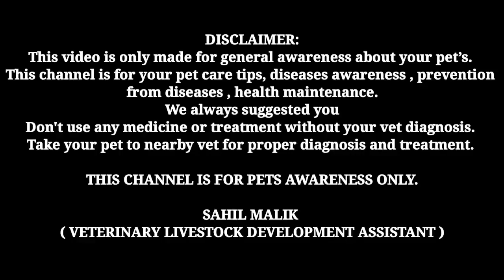constipation in dogs || कुत्तों में कब्ज || constipation symptoms,causes || first aid || solutions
1. Instagram THE PET VISION-I'm on Instagram as @the_pet_vision. Install the app to follow my photos and videos.

3. THE PET VISION IS A PLATFORM FOR SOLVING YOUR PET PROBLEMS ( DISEASE, CARE, TREATMENT )

SAHIL MALIK
           ( Veterinarian )
Info.

1. I'm on Instagram as @sahil_s.m_. Install the app to follow my photos and videos.

4.Hey, I'm using Telegram to chat. Join me!

5.Add me on Snapchat! Username: sahil_m2452

SAHIL MALIK

( Vet. )